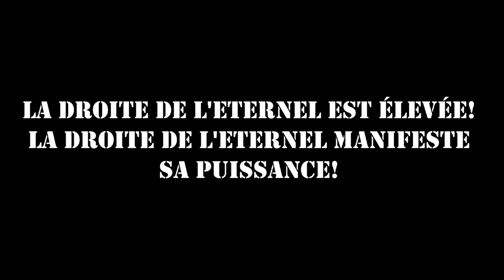Èzili Pèdi Batay # 26 meilleur feuilleton haitien 2022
Ekize nou pou reta a nou konnen kijan sendomeng ye nan moman an  sa koz nou paka travay